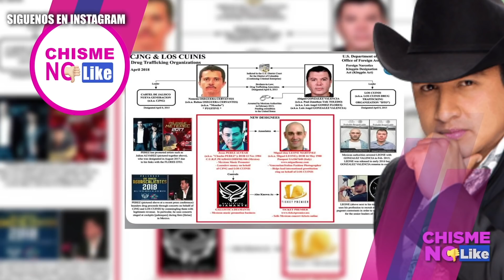LARRY RAMOS DEMANDARÁ! POR FILTRAR AUDIOS DONDE ACEPTA SER UNA RATA - NINEL SE HACE LA "VISTIMA"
Gustavo vuelva a las andadas, sale en defensa de Larry Ramos, quien demandaría a sus victim@s por hacer públicos los audios donde les pide ayuda para seguir tranzando gente para pagarles.